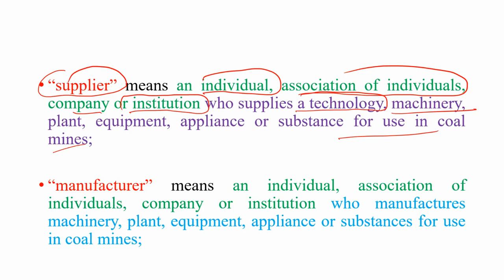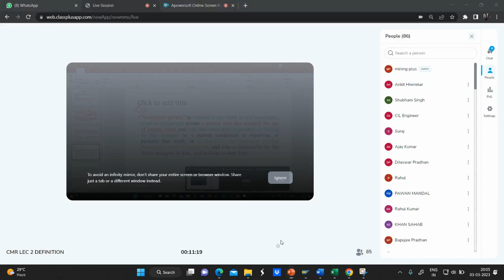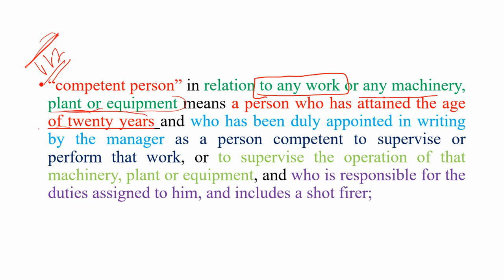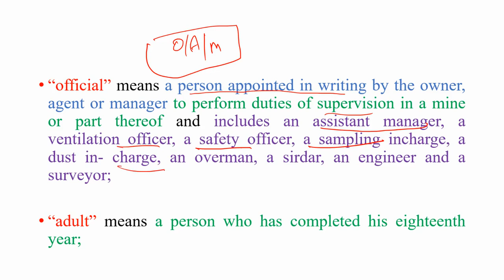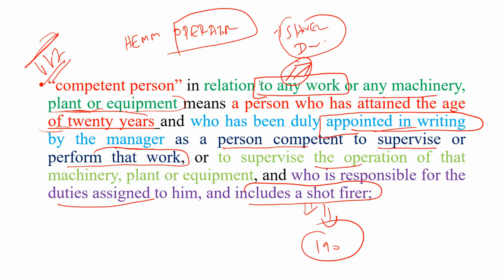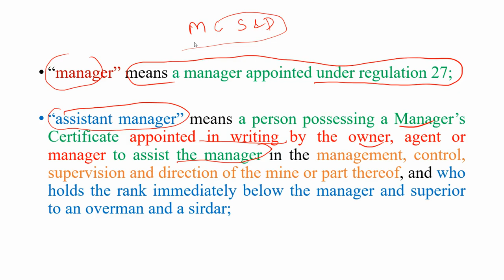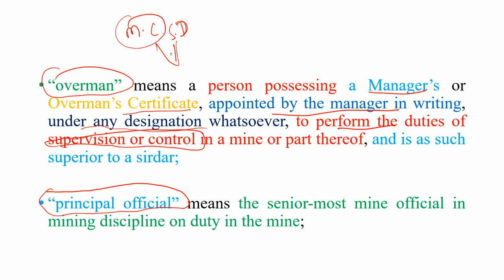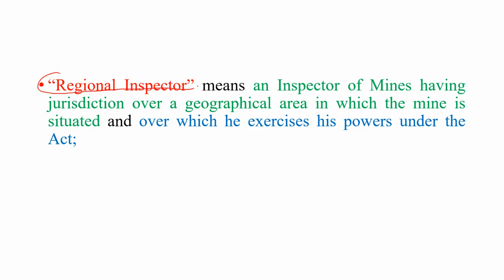WCL/SECL/LIVE CLASS/JOIN NOW/7004481782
Download Mining plus App from playstore

✓ Live classes
✓ Mock Test
✓ Recordings
✓  Study materials

👉 आप किस परीक्षा की तैयारी शुरू करना चाहते हैं?
GATE, Mining sirdar, Overman, First or second class Manager's exam/Mines inspector exam/District Mining officer Exam/Mineral development officer exam etc